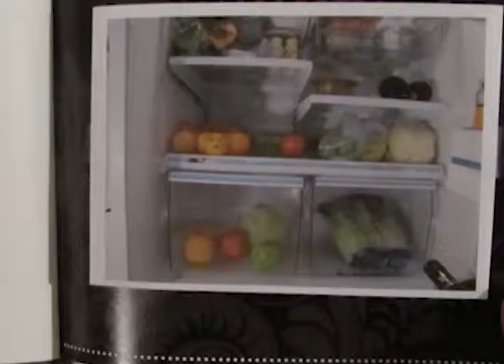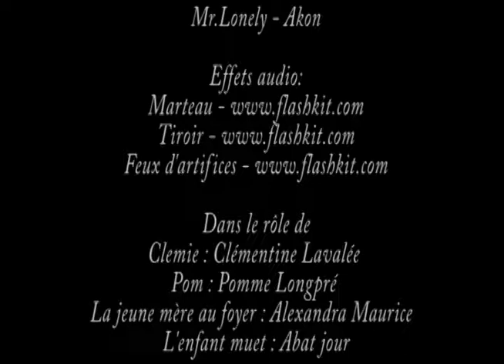Desjardins Catherine Maurice Alexandra Groupe01 TP4